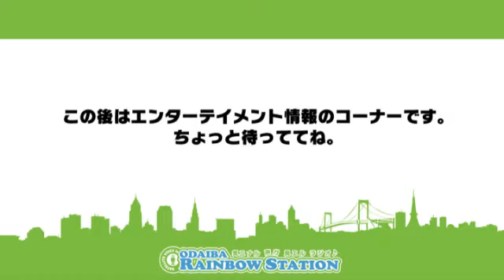ors 2015.7.3 ウィークリーゲストはSORAMIMIです。